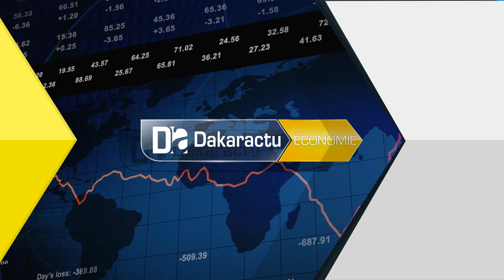Birahim Seck " la loi sur le contenu local présente des insuffisances "